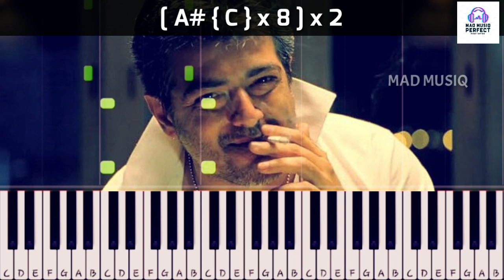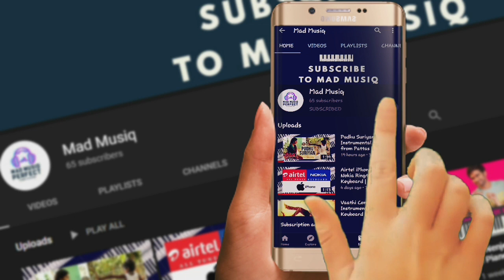Mankatha Theme Keyboard Tutorial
Used :
Voices - Symphony Kit (for beats), Flute, Strings
Dual Voice - Chamber ( String Section )